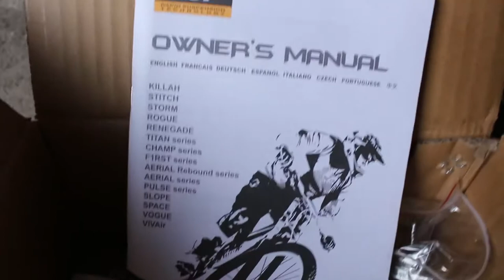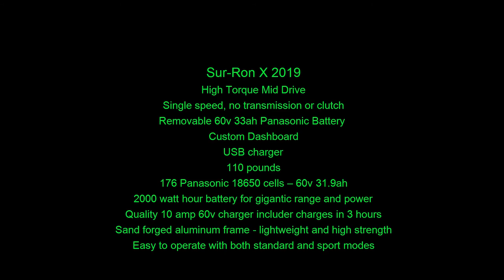Unboxing electric bike SUR RON 2019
Summary
The Electric powered SUR-RON LB X Series Dual Sport E Dirt Bike promises advanced fun on all terrain. 60V and more than 6kW of peak power from a removal Panasonic Lithium ion battery pack. Forged light weight alloy frame combined with hi-spec components, total weight just 47kg. 4 Piston Hydraulic Disc Brakes Front and Rear. LCD dash with USB charger point. Aimed at youth to adult, with a climbing ability of over 45° it offers hours of near silent fun with a range of 20 to 60 miles per charge, depending on mode. Top speed 45 mph +, Fast Re Charge 2.5 to 3.5 hours. Road legal option out soon. Full UK technical, spares and marketing support.

Category
Cars and Vehicles
Licence